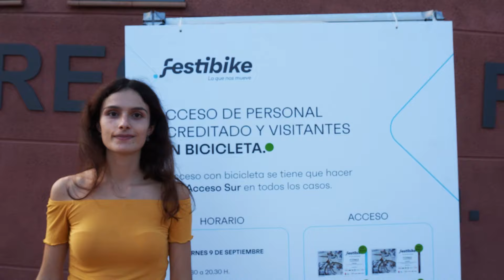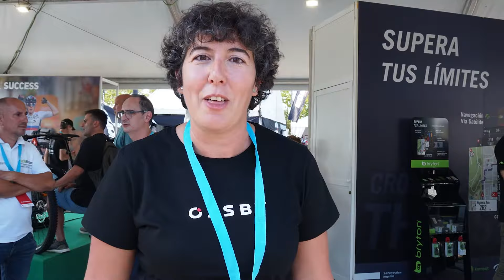Visitamos FESTIBIKE 2022 | Últimas tendencias en bicicleta eléctrica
En el vídeo de hoy visitamos Festibike 2022, la reunión anual de la industria y comunidad ciclista. Además, pudimos echar un vistazo a las últimas novedades en bicicleta y otros tipos de movilidad eléctrica.

                                            👇👇👇 VER MÁS 👇👇👇

                  ¿Necesitas más información? ¡Contacta con nosotros!

☎️ Llámanos al:
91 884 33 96 o 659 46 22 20

📍 Encuéntranos en:
Calle Industria Nº11, 28864
Ajalvir | Madrid